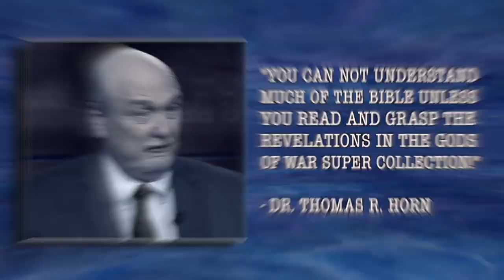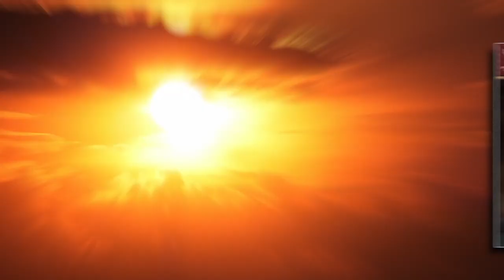The Mystery of Quantum Time Entanglement | ItM 130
What is time and can a particle become entangled with itself over time instead of space? What do you think?